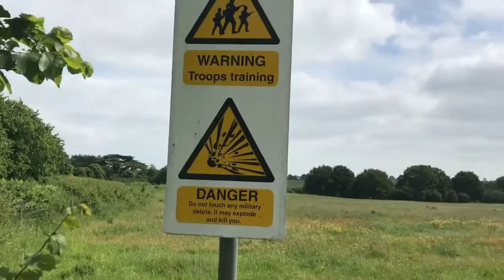Slip across the fields then discover the army train here